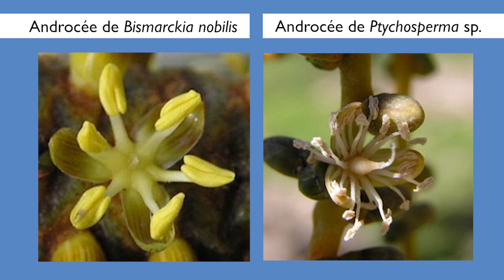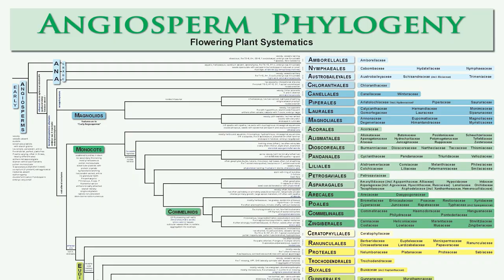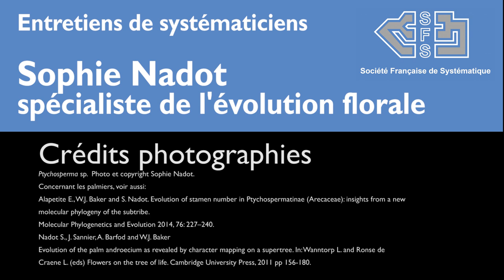Sophie Nadot: spécialiste de l'évolution florale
Dans le cadre de ses missions de valorisation de la systématique et de ses métiers, la Société Française de Systématique souhaite développer un programme de témoignages des acteurs francophones de la systématique. Sous la forme d’entretiens vidéo, des chercheurs sont passés à la question. Ils y sont libres d’aborder leur vision de la systématique, leur rapport vis-à-vis de cette discipline, leurs recherches et missions ou encore leur formation.